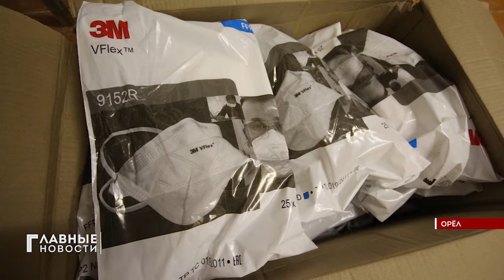На Орловщину доставили партию СИЗ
Поставку распределили между медицинскими учреждениями.